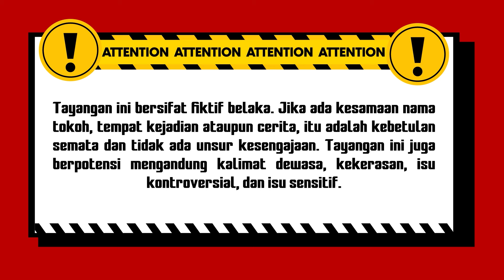Miris! Jenazah Ayah Gak Ada Yang Rawat | Jodoh Wasiat Bapak Eps 10 (5/5)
004077
000008